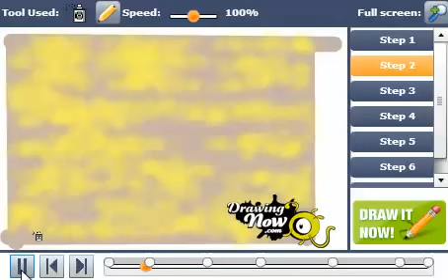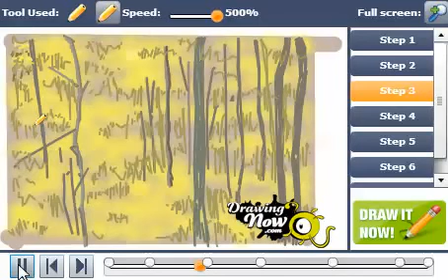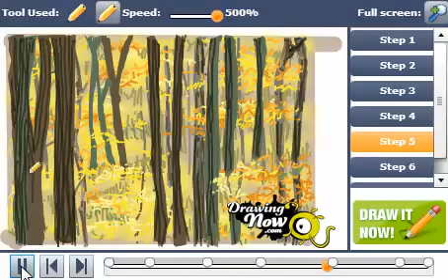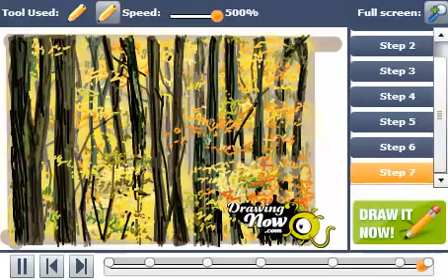How to Draw Nature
You can see the original tutorial of How to Draw Nature